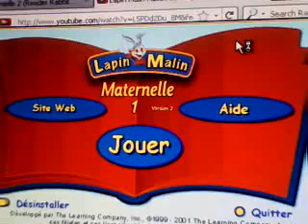Lapin Malin Maternelle 2 Cabane des Formes billet 2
Ce n'est pas la bonne forme 2 fois